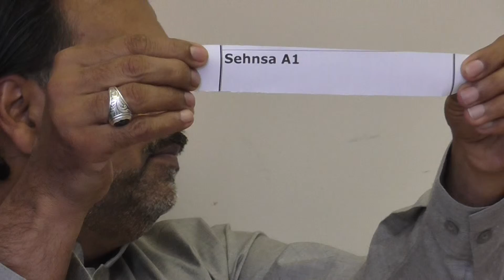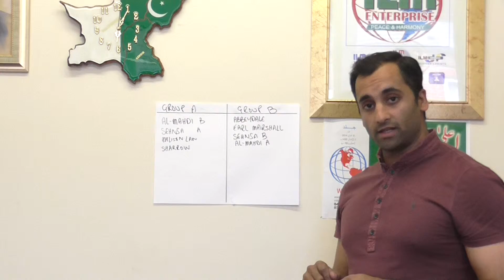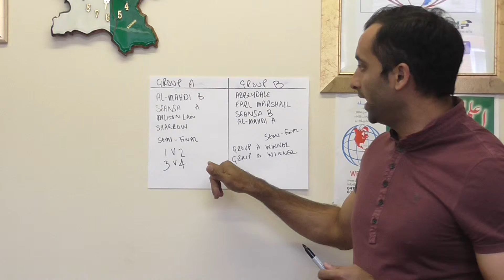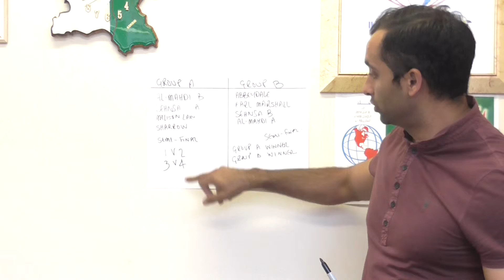AZADI TOURNAMENT 6 A SIDE 2014 SYED Fayyaz Hussain